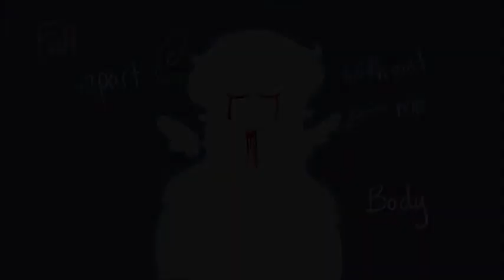Body Palette MAP Parts 18 and Outro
This is bad I know but it's the best I could get out since they weren't great parts but I DONE DID IT